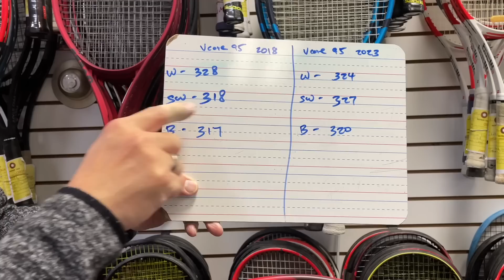IS THE 2023 YONEX VCORE 95 BETTER THAN MY FAVORITE 2018 VCORE 95? MY MAN DAN TELLS ME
My favorite Yonex has always been the 2018 VCORE 95.  Is the new 2023 version as good?  My man Dan tries them and anakizes them.

Thank you Dan as always.

For more information about Play your court here is the